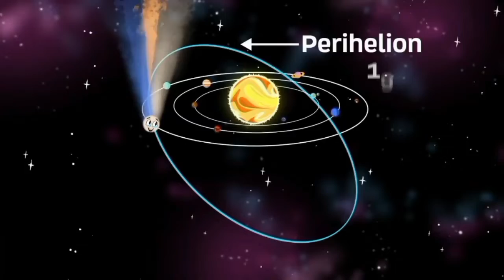Comet Hale-Bopp Song in Spanish Reverse 4x speed